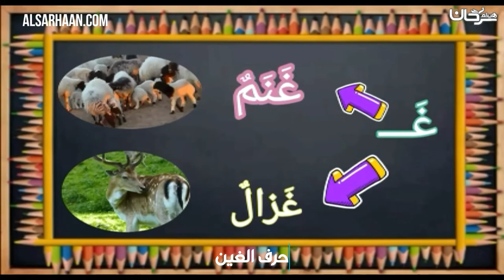حرف الغين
الإيميلEmail